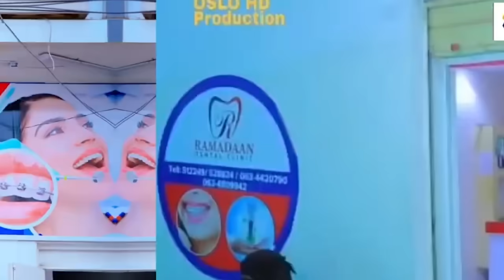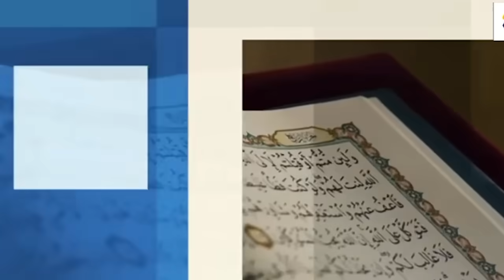Xog Culus iyo wararkii ugu danbeeyey weerarkii Israel ay ku qaaday Iran.